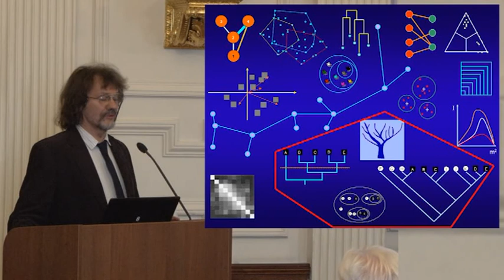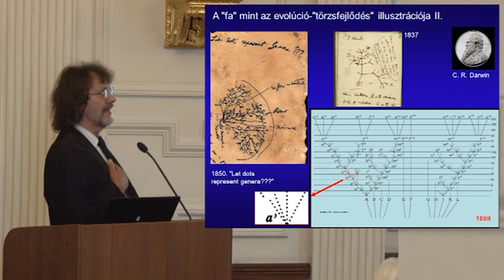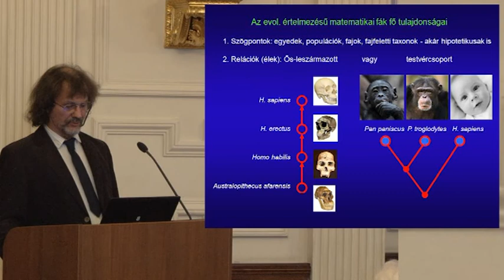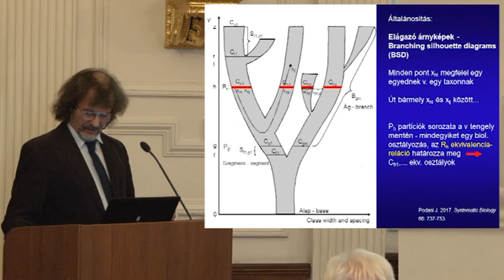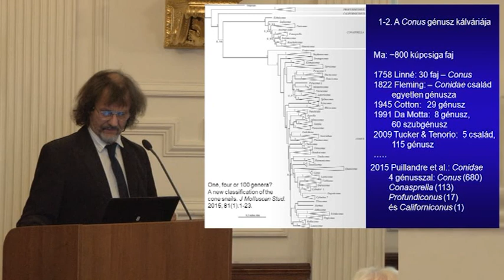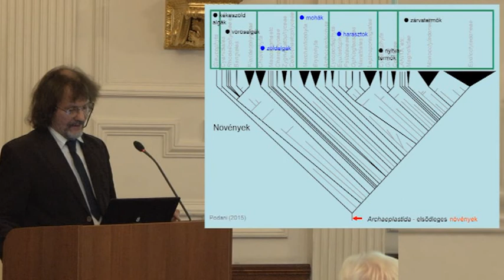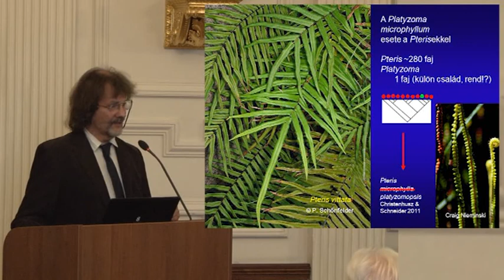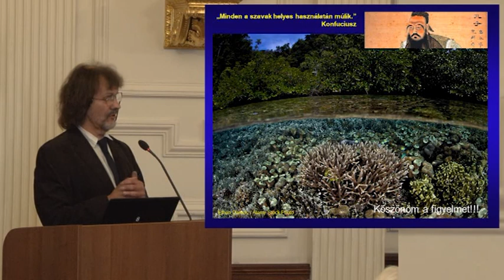Podani János: Fák vagy korallok – kládok vagy rangok?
Podani János rendes tag székfoglaló előadása:
Fák vagy korallok – kládok vagy rangok?

A rendszertan és az evolúcióbiológia kapcsolata sohasem volt annyira erős, mint mostanában. Ennek ellenére az élővilág evolúciójáról szóló ismereteink csak részben érvényesülnek a rendszerezés elméletében és gyakorlatában. A biológustársadalom nem elhanyagolható része egyes változásokat ugyanis vonakodva vesz tudomásul, mert azok évszázados hagyományokkal ellentétesek. Ehhez az evolúcióbiológia oldalán mutatkozó kommunikációs problémák is hozzájárulnak. Több oka van tehát annak, hogy ma még nincs rend a rendszertanban. Az előadás ezt a problémakört járja körül, s egyben megoldásokat is javasol.

2017. október 10.